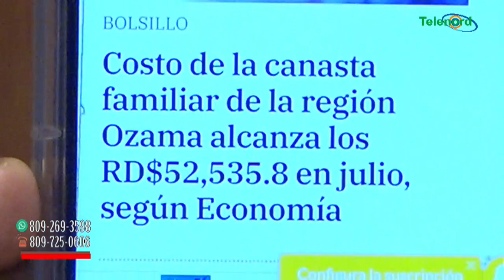La nueva burla con la declaración jurada de bienes